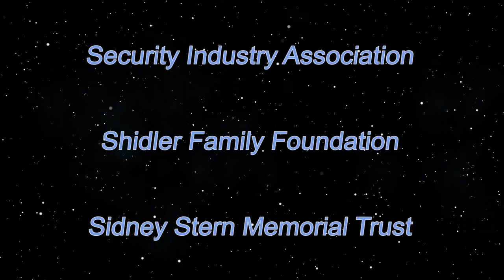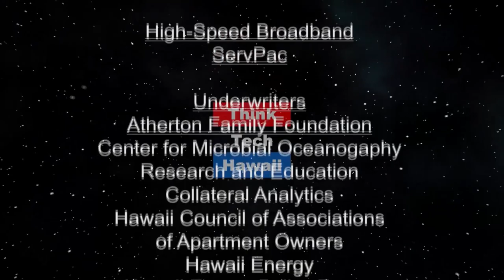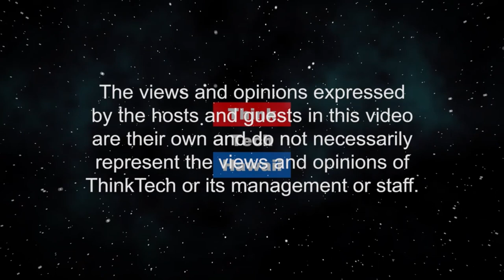The Art of Living comes alive in video (Community Matters)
A film made by potters at the Hawaii Potters' Guild.  Filmed on February 4, 2020, at Hawaii Potters' Guild, it features fellow potter, Nick Stone, and Sanford Murata.  We'll show the video and discuss its origins and purpose and how it was made. The host for this episode is Jay Fidell.  The guest for this episode is Sanford Murata.